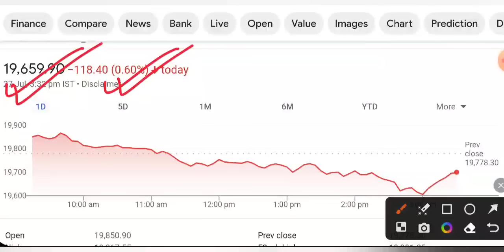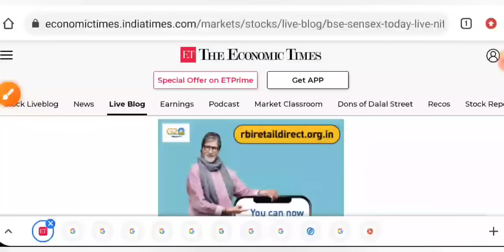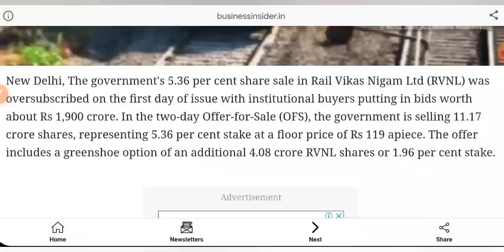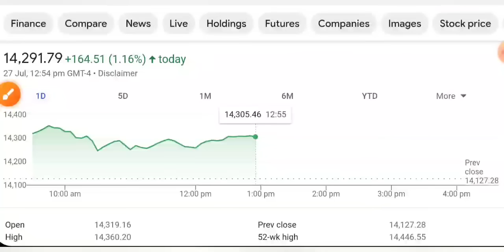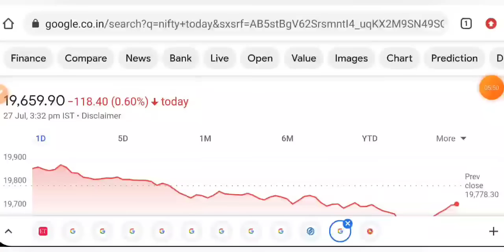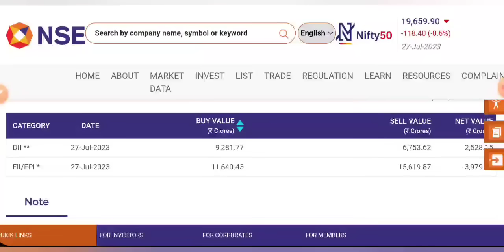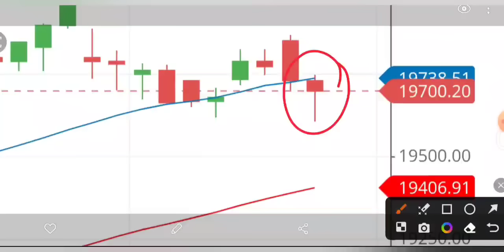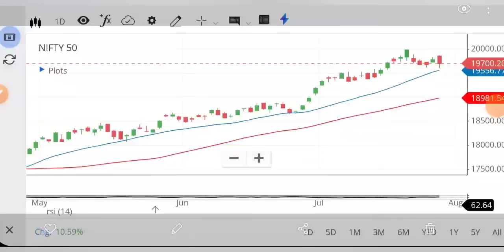INFOSYS ADR LIVE 😇 RVNL OFS NEWS • SHARE MARKET LATEST NEWS TODAY • STOCK MARKET INDIA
dow jones
aarti drugs
trident share news
polycab share
share market
stock market